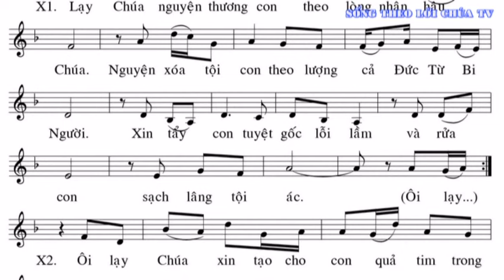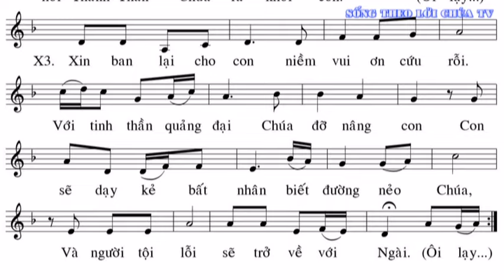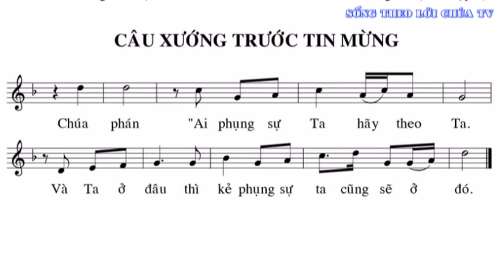ĐÁP CA VÀ CÂU XƯỚNG CHÚA NHẬT 5 MÙA CHAY TV 50. TG:PMCao Huy Hoàng TB:CA TRƯỞNG LAN ANH và STLCTV